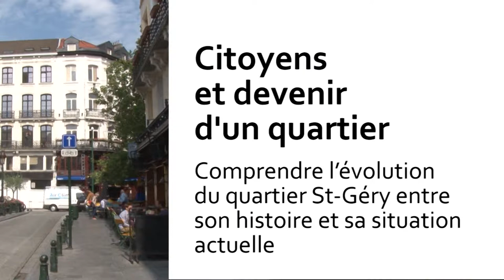Saint-Géry, comment organiser un collogue citoyen